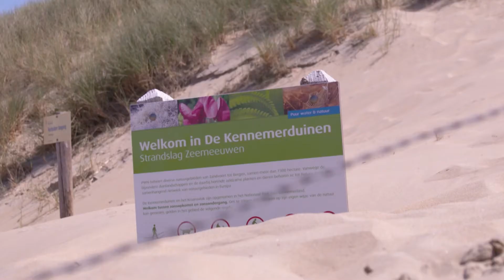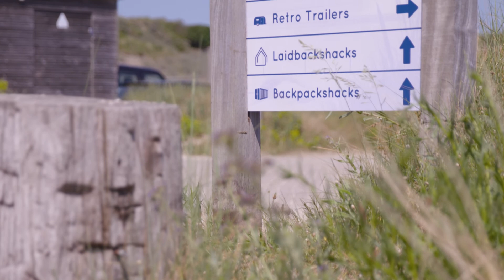Camping de Lakens item Lekker In Je Vel RTL4 11 juli 2021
Verscholen tussen de duinen van het Nationaal Park Zuid-Kennemerland zit een pareltje verscholen met voor ieder wat wils. De perfect gelegen Camping de Lakens biedt zowel fijne kampeerplekken als unieke overnachtingen in dit prachtige gebied. We gaan langs om een kijkje te nemen.